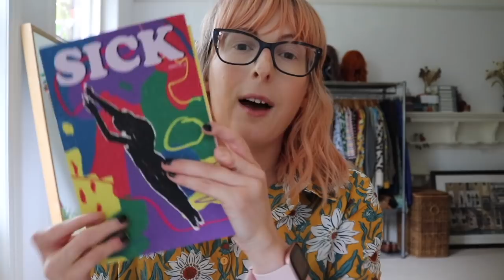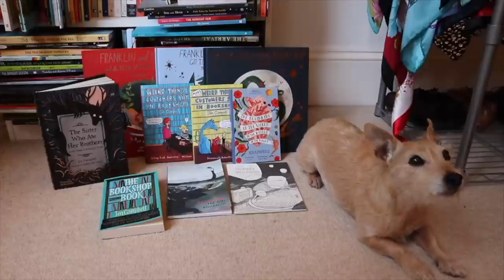Losing My Hair & Tips for Styling Cheap Wigs! 💇‍♀️ | Alopecia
Over the past four years, I've lost most of my hair. I want to talk about that, and also share tips for styling cheap synthetic wigs. xx

Faelbaty wigs